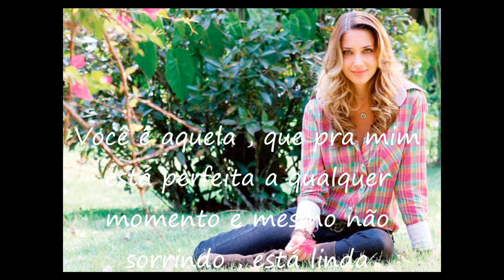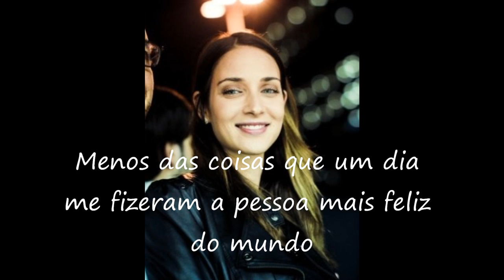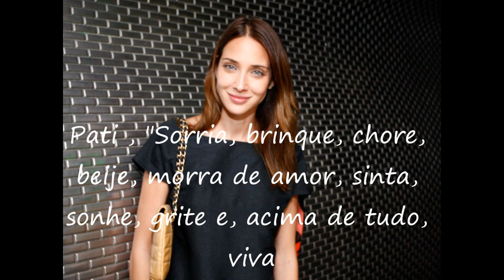Homenagem a Patricia Barros Minha Princesinha.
Video feito em Homenagem a Minha Diva Patricia Barros
Twitter segue lá - @PatiMyPrincess